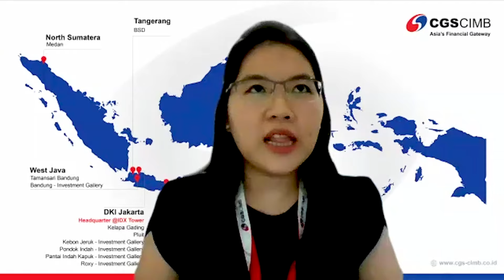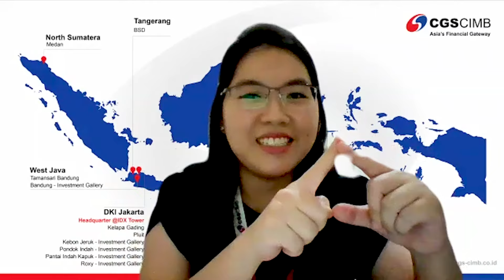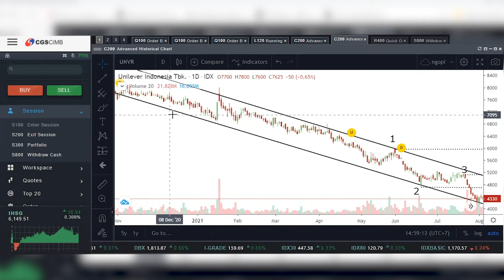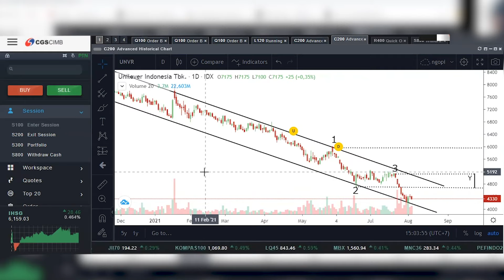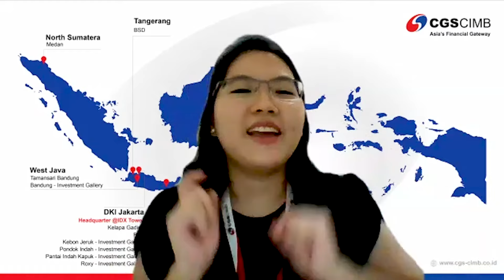NGOPI Eps 50 “Gapai Cuan Jangka Pendek Dengan Channel Line Pada Analisa Teknikal”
Terkadang, harga pada sebuah trend saham bisa bergerak secara rapih seperti channel line. Nah, kira-kira gimana ya cara supaya bisa cuan dalam jangka pendek dengan melihat channel line dalam analisa teknikal?

Penasaran informasi selengkapnya? Bersama Kevin Hutabarat dan Fanny Suherman, CFP, Research Retail Analyst CGS-CIMB Sekuritas Indonesia, yuk tonton video berikut!

Makin BisaCuan dengan hubungi kami di 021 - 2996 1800 atau kunjungi untuk pembukaan rekening secara online.